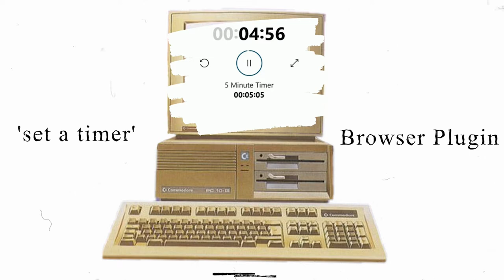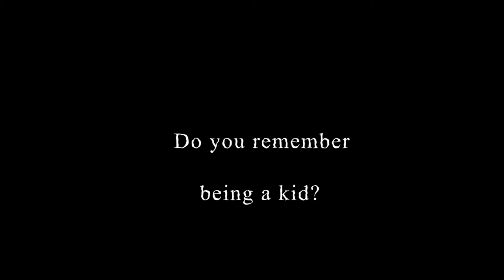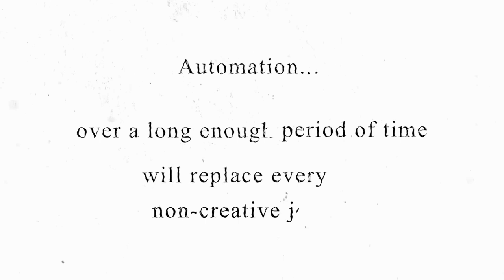The Magic of a 5-Minute Pomodoro Timer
5-minute Pomodoro session is one of my favorite productivity tips. There are a few reasons why. First, it is just enough time to get something done in a very limited time. It is also very easy to remember and use. When the timer goes off, I take a break for 3 minutes. What the 5-minute Pomodoro technique does for me is a way of getting unstuck from whatever I am doing at that moment. 5-minute Pomodoro timers can help you get things done. One can be productive in 5 minutes. The magic of the 5-minute Pomodoro Technique session stays within their time constraint. A short study or work session will help you generate ideas faster, create new ways of thinking, and also stop overthinking. And there are other famous people throughout history using 5-minute timers for improved productivity as well.